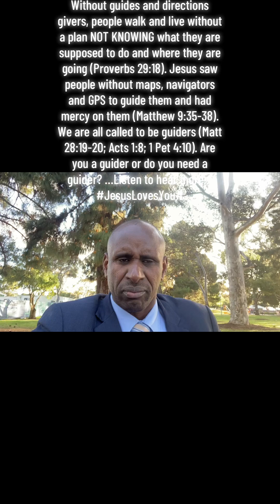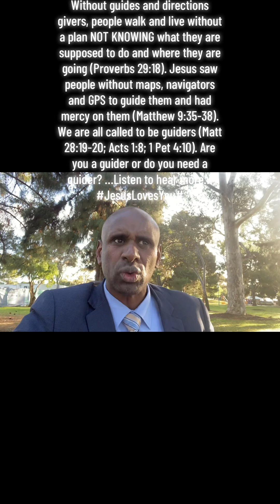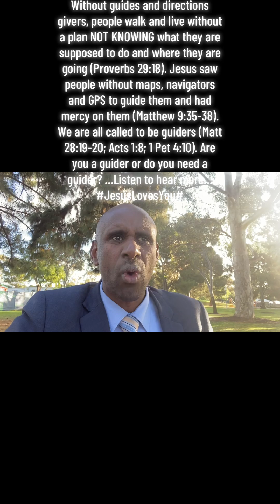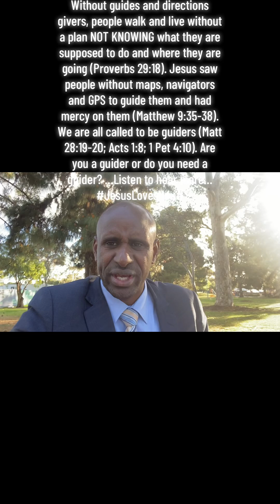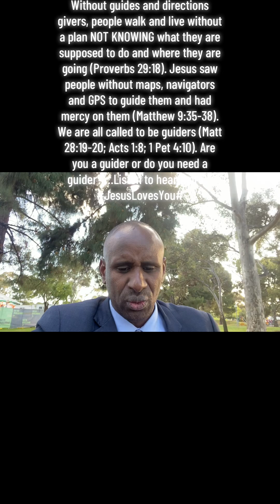Why Jesus was merciful to the crowd~Kuitwa kwa kazi ya Mungu